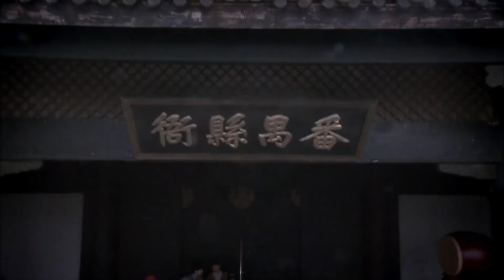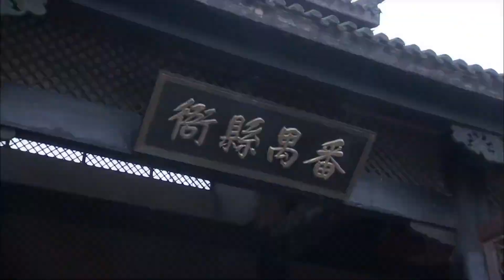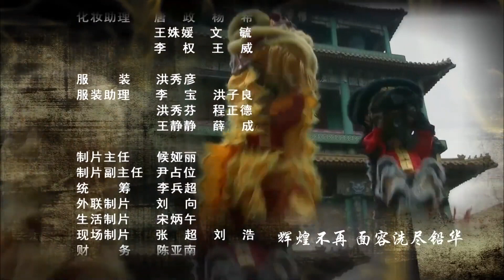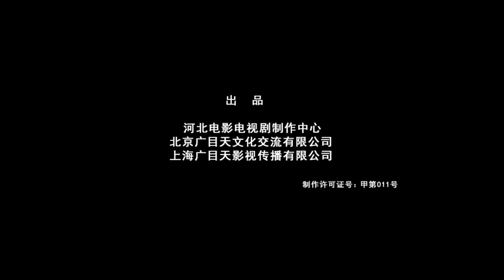《美人倾城》22 | 最好看经典古装电视剧（杨幂、保剑锋、胡可）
导演：曹慧生
主演：李立群、保剑锋、杨幂、富大龙、刘德凯、胡可
《美人倾城》讲述的是明洪武初期，社会甫定，社会底层出生的开国皇帝朱元璋、深知天下兴亡的道理，登基之后就大刀阔斧的整肃吏治，决心建立一个从未有过的清正廉洁的新王朝。明洪武年间，皇帝朱元璋对整肃吏治不遗余力。定远知县朱桓凭借“皇侄”的特殊身份，横征暴敛，强抢民女，可谓无恶不作。经由监察御史郑士元检举查证，朱元璋割弃亲情将“皇侄”处死。开国勋臣朱亮祖在广东任上贪赃枉法，私置田宅。朱元璋南巡，朱亮祖为掩盖所作所为，陷害了番禺知县道同。案情一经查实，朱元璋下令将这个昔日功臣“斩立决”。刑部尚书开济收受贿赂，放走京师大狱中的死囚薛强，案发后又伙同狱监、狱医等人绞尽脑汁逃脱罪责，最终以身试法送了性命。户部左侍郎秦升举报贪官有功，受命为钦差大臣到灾区巡视赈灾情况。所到之地，秦升不为金银所诱，在苏州却中了知府蔡玄的“美人计”，以致断送了前程。驸马欧阳伦走私茶叶攫取钱财，朱元璋不循私情，将欧阳伦处死。